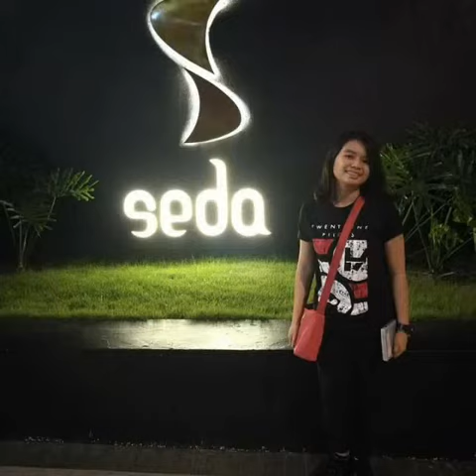My 44th Birthday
Thank You LORD for the gift of life.